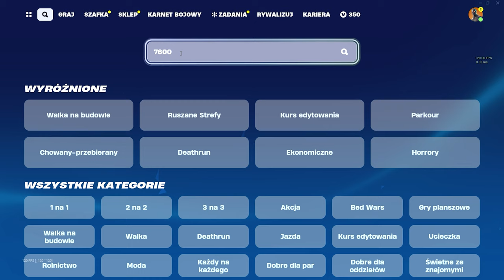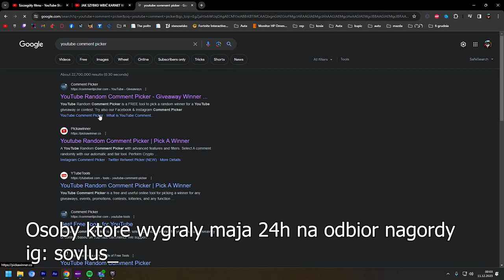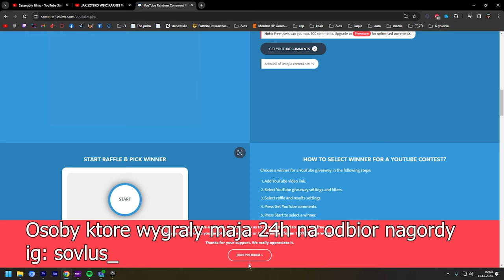TA MAPKA DA CI 20,000,000 XP